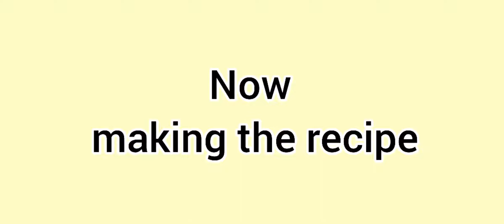How to make Gunta ponganalu with Dosa batter | Gunta ponganalu recipe